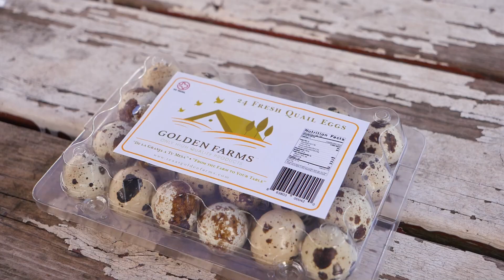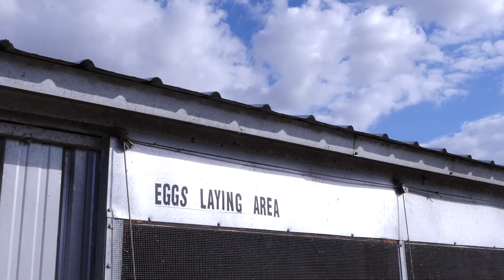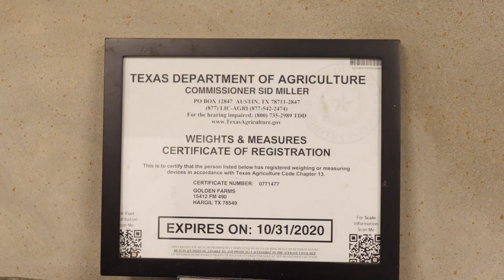Golden Farms Now is Kiki's Farm and is a Go Texan Proud !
Golden Farms during the pandémica had to change a Little bit in the production matter since mayority of restaurants and business closed so we start to producing different poultry breeds and Small Livestock so people can raise their own animals at home and this how Golden Farms came to be Kiki's Farm, Cages & More !